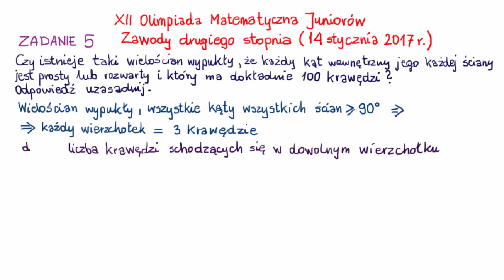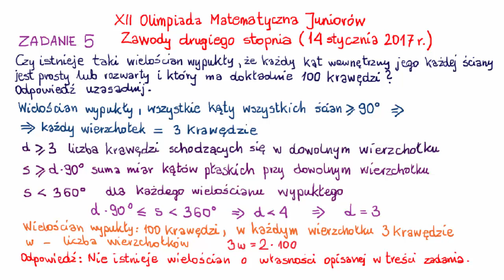XII OMJ Zawody drugiego stopnia - zadanie 5